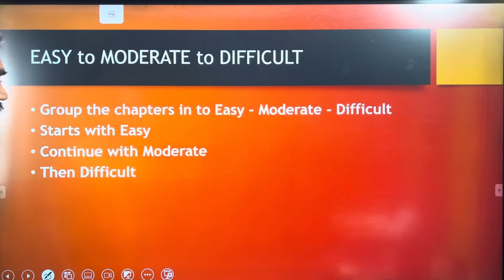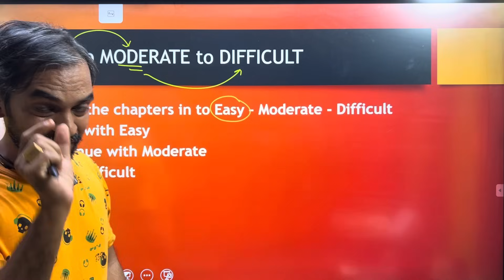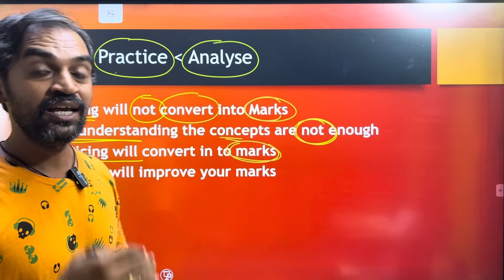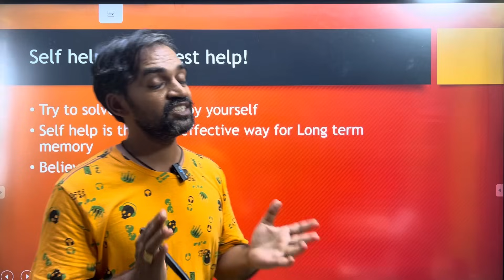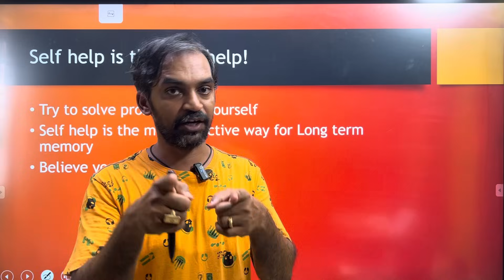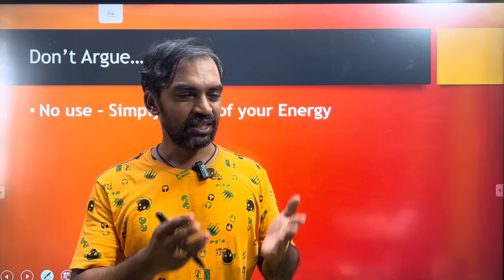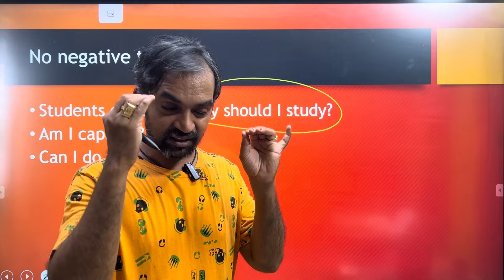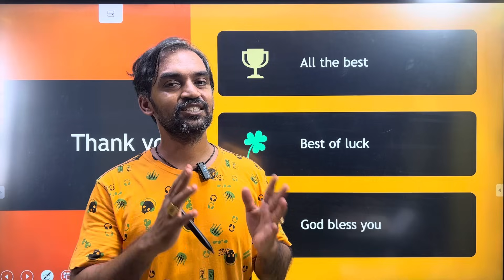6 Months strategy for NEET 2024 and JEE 2024 | Tamil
6 Months strategy for NEET 2024 and JEE 2024 | Tamil